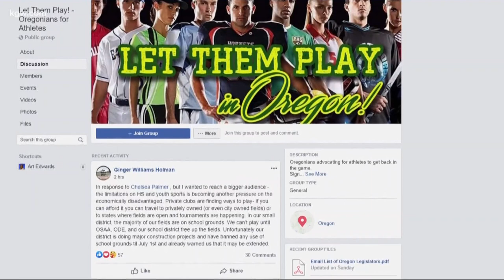Young athletes, parents rally in Salem to restart contact sports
Players, parents and coaches hope to start a conversation with Gov. Kate Brown about restarting youth sports.